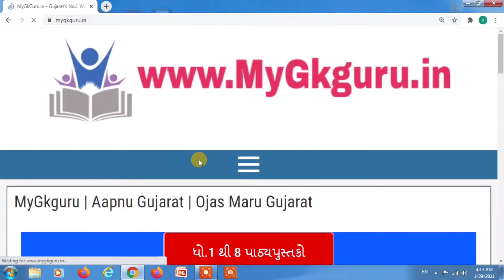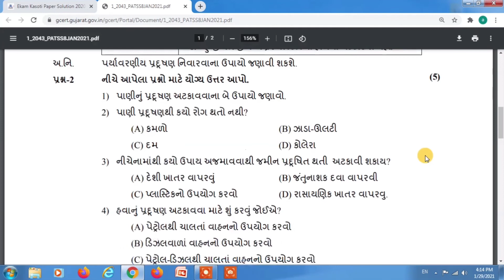ધોરણ-૮ | સમાજ | એકમ કસોટી- 6 પેપર | જાન્યુઆરી -2021 |std-8 samaj ekam kasoti-6 paper| pdf સાથે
ધોરણ-૮ | સમાજ | એકમ કસોટી- 6 પેપર | જાન્યુઆરી -2021 ડાઉનલોડ કરો